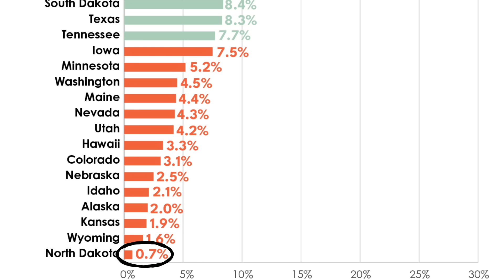Joyless Behar Has A MASSIVE Brain Glitch Over Trump's MASSIVE Win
In this video, we delve into The View's response to the recent Iowa caucus and Donald Trump's growing momentum. Watch as Joy Behar and the panel attempt to downplay Trump's success while making questionable connections and remarks. We dissect their commentary, highlighting misinterpretations of statistics and legal cases. Join us as we navigate through The View's attempt to shape the narrative around Trump's potential win and the underlying dynamics at play in this pivotal year of his political career.